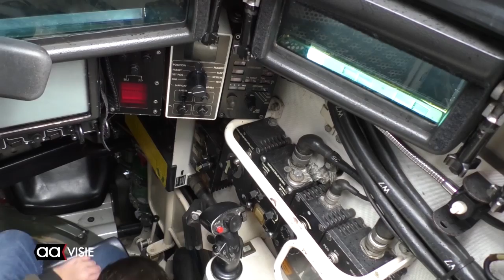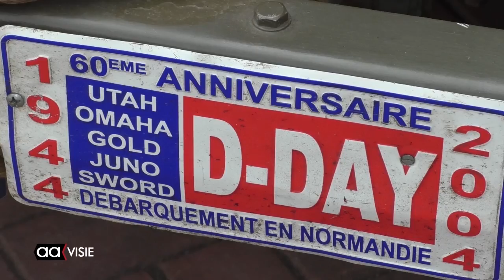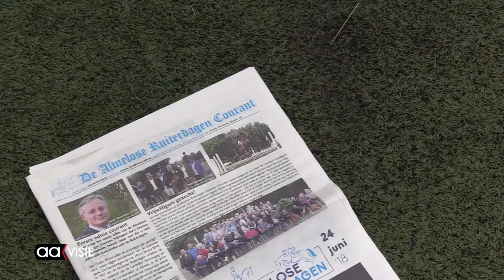Allemaal Almelo week 25, juni 2018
Het weekjournaal van Almelo met: Wethouders beëdigd, Achtste Almelose Veteranendag, Almelose Ruiterdagen volop in galop, Loupatty toch terug in raad, Pand voor Pand: Voormalig stadhuis en de AAgenda voor de komende week.